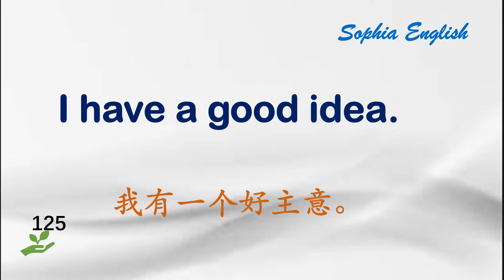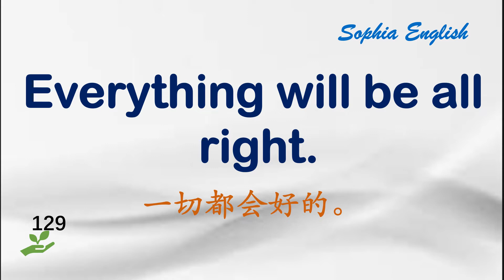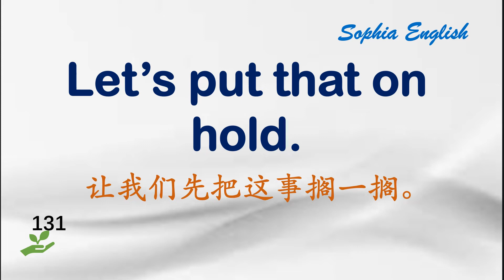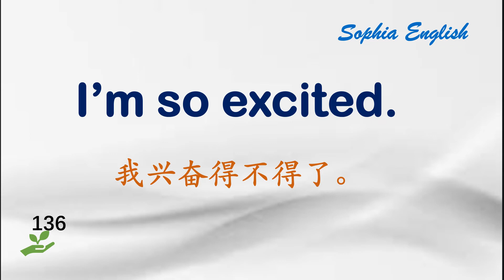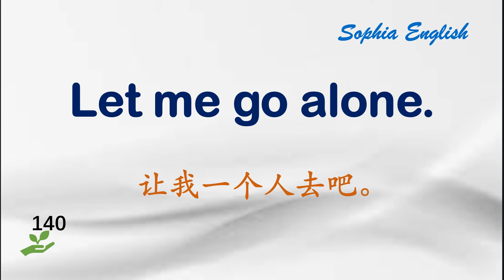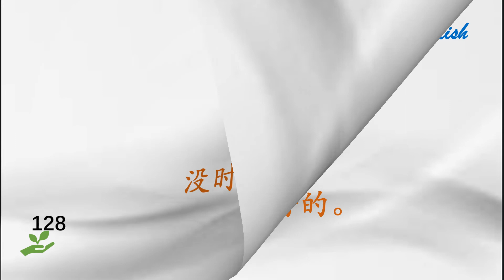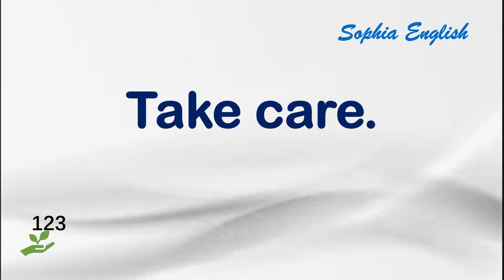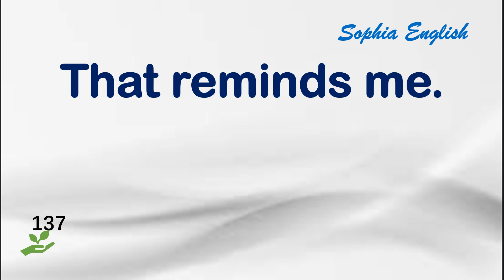英语实用短句 第七集 #7.31.2022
嗨，大家好，我是索菲亚。今天，我们来分享  记住就能会用的短语 系列视频 第七集。多听、多记，多练习。你的口语，就会变得越来越流畅。希望你喜欢！